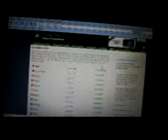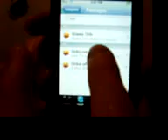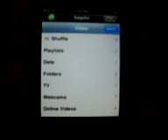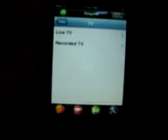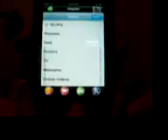OrbLive on Ipod Touch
This is a guide on how to get and use orb live on ipod touch or iphone.